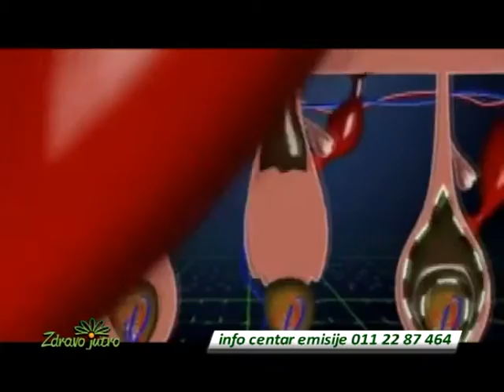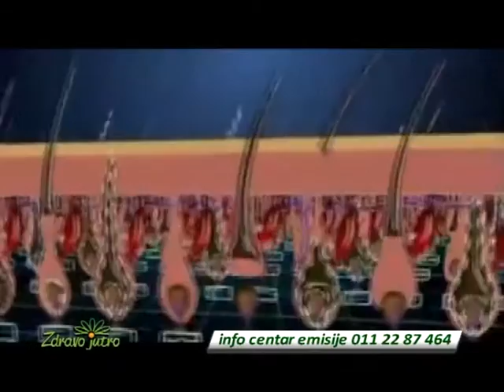Zdravo jutro, Gubitak kose, dr Milena Stanojević, specijalista triholog, 101 hair clinic